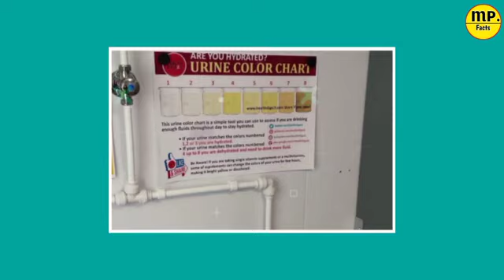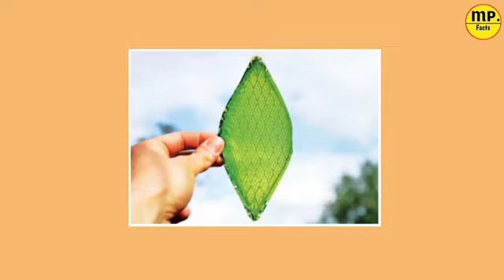कौनसा अंडा खाएं Brown Or White? | Difference Between White And Brown Egg | Most Amazing Facts| EP#61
Hello everyone is video mein 20 Most amazing aur Interesting random facts ke bare mein Jankari Di Hai, aur ismein science facts aur general knowledge facts bhi include hai
I hope apko ye video pasand aaye Agar apko Mr Padma Facts Channel ka Episode no 61 acha laga to is Video ko LIKE and SHARE kariyega aur hamare Sath Jude Rahane ke liye Channel ko SUBSCRIBE kariyega . jai Hind

Queries Solved:
मोदी जी का बिजली का बिल कितना आता है?
कौनसा अंडा खाएं Brown Or White?
Difference Between White And Brown Egg
How Much Is Narendra Modi Electricity Bill?
interesting facts
amazing facts
Facts
World facts